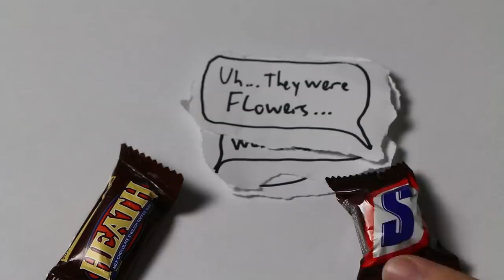Should I Feel Guilty?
Thank you to too much candy for helping me finally make this video. It's obviously something I've been thinking about for a long time. As someone who has a LOT of advantages, it is very clear to me that I have them. But I also think that everyone watching this, just by virtue of having access to high speed internet, also has a lot of advantages that might not be as obvious.

As I say in the video, if you spend time with people who have your same advantages, they don't seem like advantages. And then when someone comes along and tells you that your normal is actually inequality, that can feel like an attack...like Heath finding out that he's ripped up Snickers' wedding flowers. Heath, in that moment, felt attacked by Snickers. like the guilt was something Snickers was doing, not something Heath's own mind was doing to attempt to help him behave differently in the future.

At least, that's the really drawn out metaphor I've decided to go with, I guess!